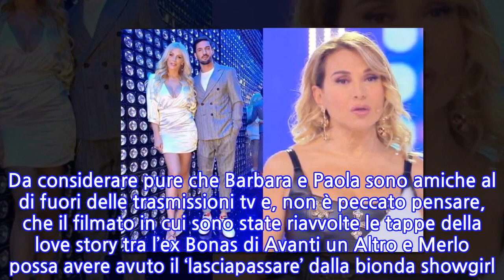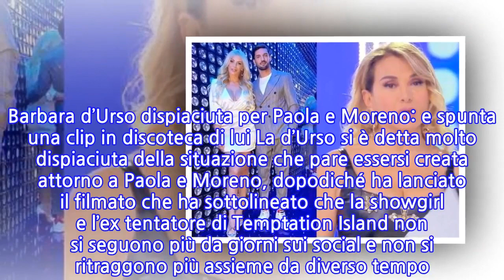Paola Caruso e Moreno Merlo si sono lasciati? Parla Barbara d’Urso, amara confessione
Paola Caruso e Moreno Merlo si sono lasciati? Parla Barbara d’Urso, amara confessione Pare proprio che Paola Caruso e Moreno Merlo siano già arrivati al capolinea. La notizia era nell’aria da giorni, ora è arrivata anche l’amara confessione di Barbara d’Urso a Pomeriggio 5. Durante l’ultima puntata del talk, la padrona di casa ha lanciato una clip che ha riassunto quello che è accaduto negli ultimi giorni. Inoltre, seppur non ha ufficializzato la rottura, ha lasciato intendere che dovrebbe essere avvenuta. Da considerare pure che Barbara e Paola sono amiche al di fuori delle trasmissioni tv e, non è peccato pensare, che il filmato in cui sono state riavvolte le tappe della love story tra l’ex Bonas di Avanti un Altro e Merlo possa avere avuto il ‘lasciapassare’ dalla bionda showgirl. Barbara d’Urso dispiaciuta per Paola e Moreno: e spunta una clip in discoteca di lui La d’Urso si è detta molto dispiaciuta della situazione che pare essersi creata attorno a Paola e Moreno, dopodiché ha lanciato il filmato che ha sottolineato che la showgirl e l’ex tentatore di Temptation Island non si seguono più da giorni sui social e non si ritraggono più assieme da diverso tempo. Inoltre è stato mostrato un filmato circolato sul web in cui Merlo, mentre sta trascorrendo una serata in discoteca, si fa ha atteggiamenti che potrebbero risultare discutibili laddove ci fosse ancora in piedi la storia con Paola. Il punto è che sembra non sia così. Moreno Merlo e Paola, altri indizi sulla possibile rottura A far pensare che la coppia sia scoppiata c’è dell’altro. Da giorni i fan chiedono, via Instagram, sia a Moreno, sia a Paola se si siano lasciati. Finora né l’uno, né l’altra hanno proferito parola, eppure sui social risultano attivi, visto che hanno risposto ad altri commenti che esulano dal loro discorso sentimentale. Insomma sulla questione, al momento, vogliono mantenere riserbo ma è difficile credere che la rottura non si sia consumata. Peccato!